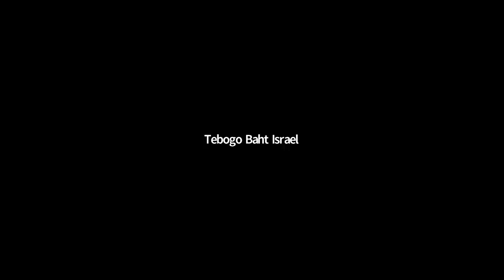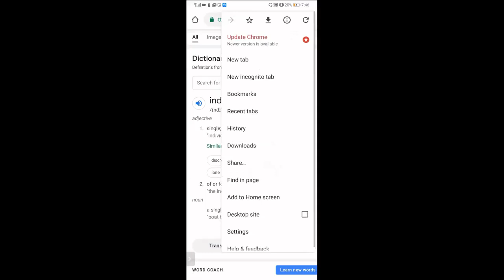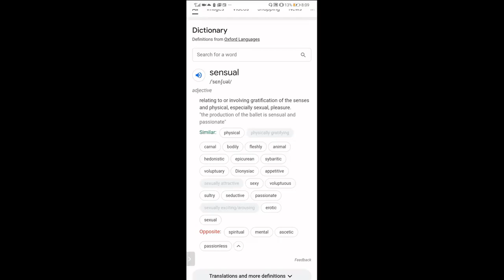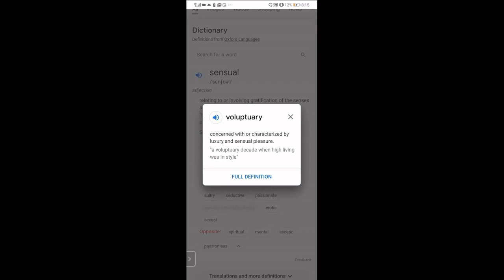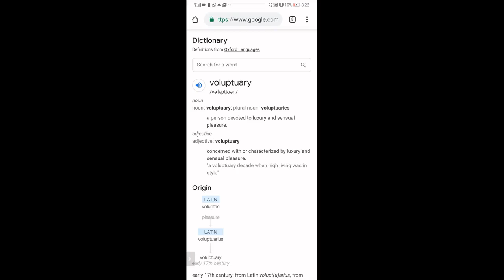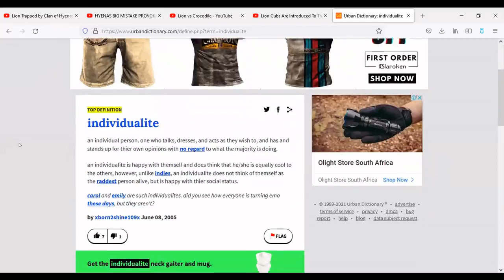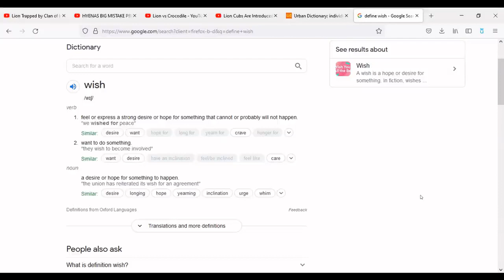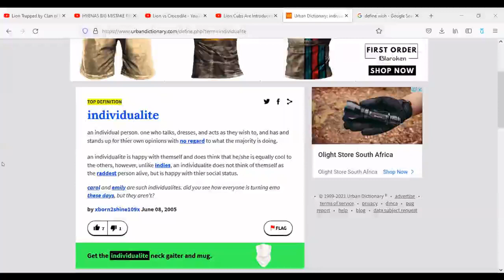SOC | THE INDIVIDUALITE